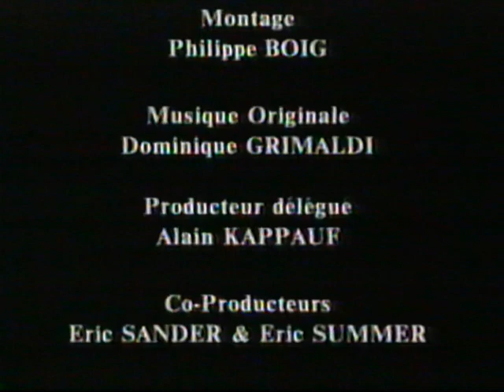Phenomena - La voiture fruits - L'Orange Show 1996